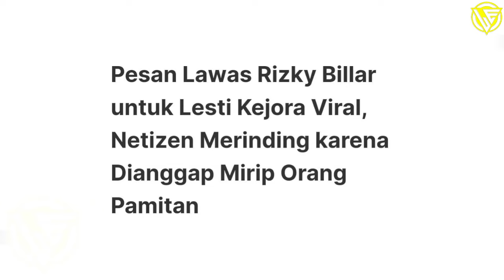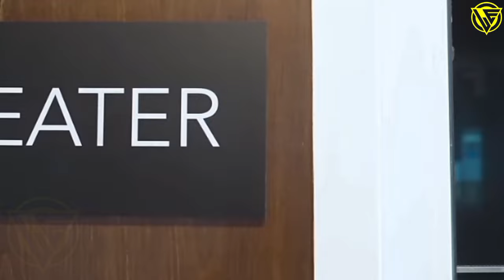Terbaru !! Semua Jadi Kaget, Lesti Kejora Netizen Merinding Rizky Billar Beri Tanda Begini, Leslar